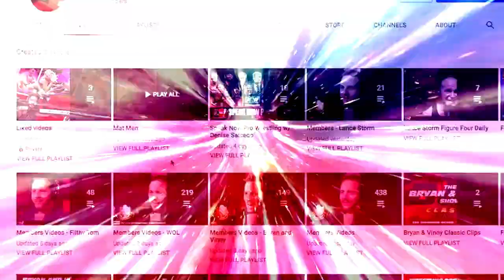Do WWE and AEW really hate each other? Tony Khan seems to think so: Wrestling Observer Live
Bryan and Mike discuss a recent interview from Tony Khan where he talks about the current 'wrestling war' between AEW and WWE. [February 13, 2023]